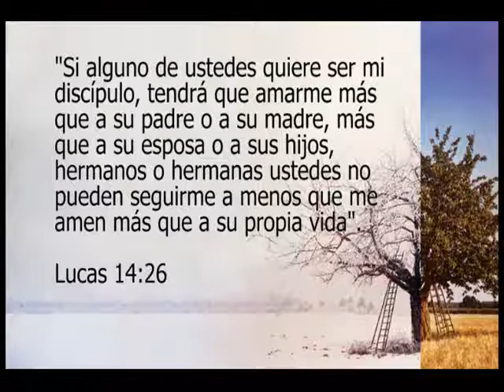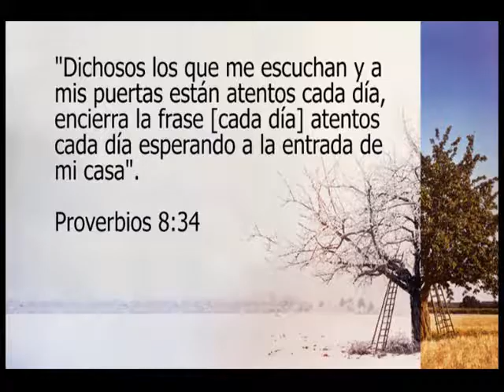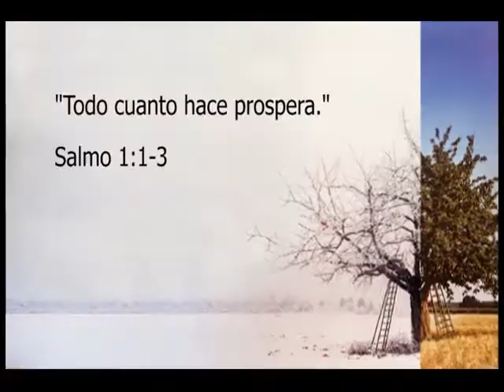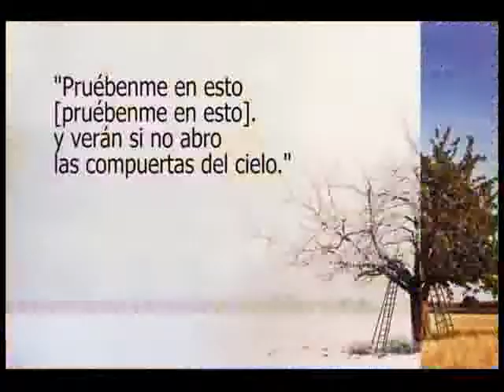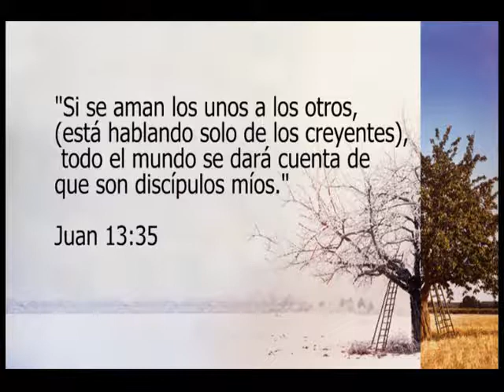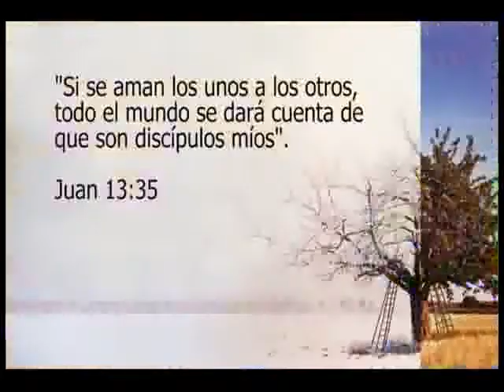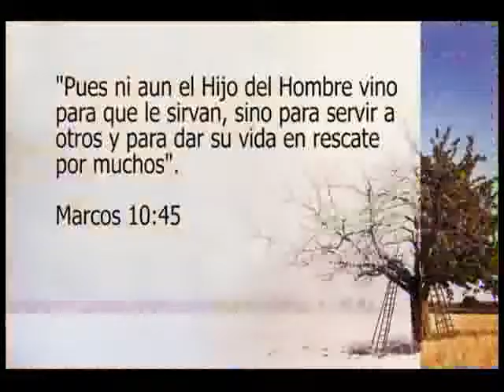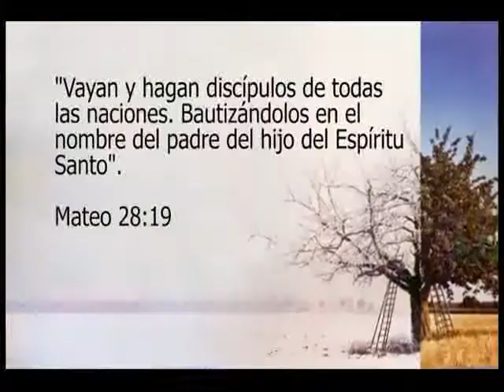Salud Espiritual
TALLER DE CRECIMIENTO